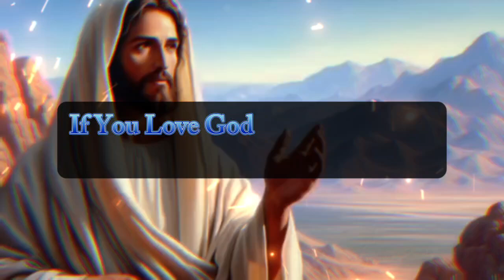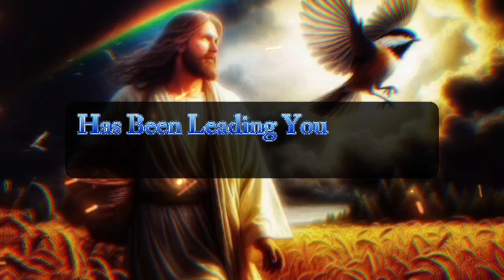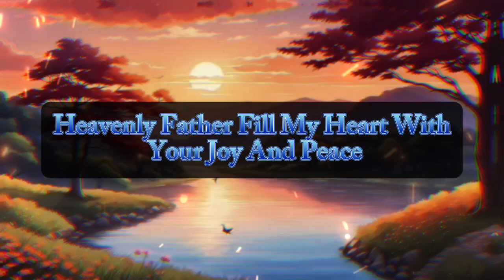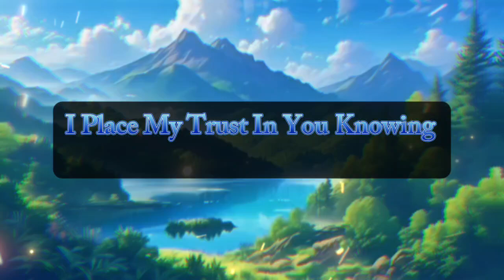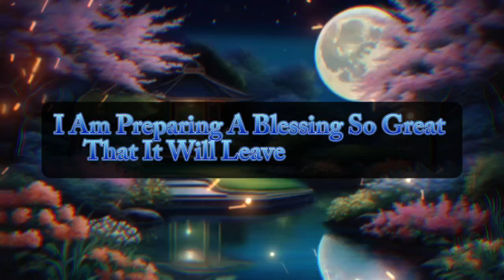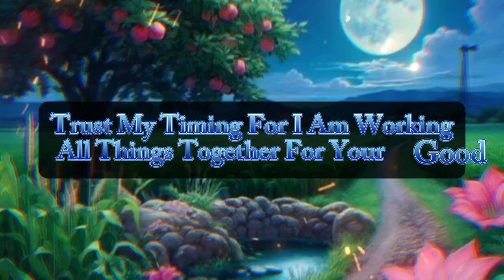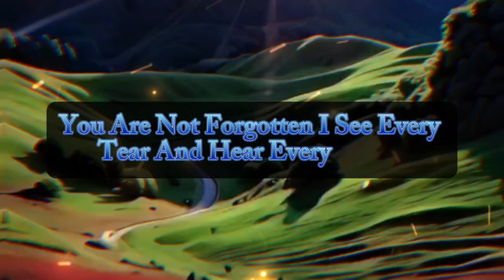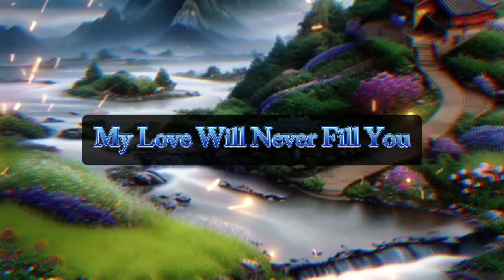GOD SAYS 👉 TEO UNEXPECTEDLY EVENT ARE ABOUT TO HAPPEN TO USURP YOURS PERSONAL PROPERTY.;!